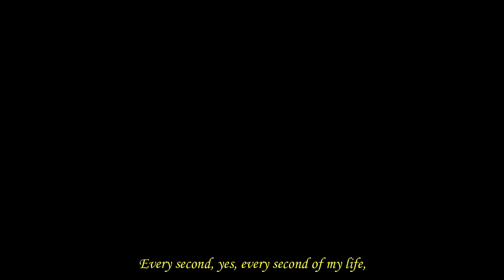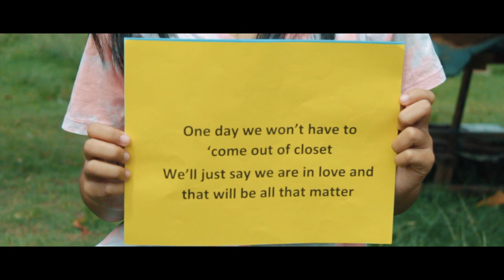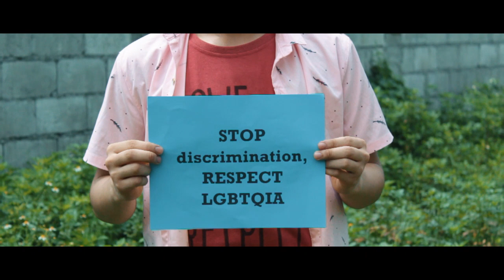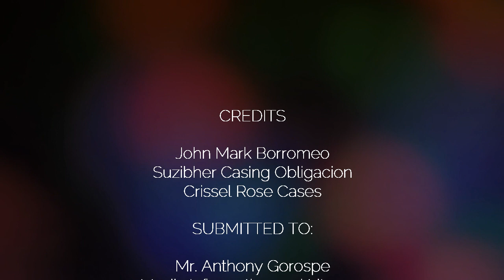LGBT ADVOCACY CAMPAIGN VIDEO 🏳️‍🌈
People around the world face violence and inequality—and sometimes torture, even execution—because of who they love, how they look, or who they are. Sexual orientation and gender identity are integral aspects of our selves and should never lead to discrimination or abuse.

What is a world without discrimination? A world where everyone feels like they belong, they feel loved and they are accepted. No matter what gender they are or what ever gender they choose to be. Different people, different genders and different lives but they all have one thing in common. They choose their happiness, they choose to be free and they choose to stand up. Follow these peoples footsteps into knowing what goes on in the LGBT community and know how their lives role in this society. Are you going to stand down and let society discriminate the LGBT community? Or are you going to stand up and go against discrimination and change this world for them and for the future?

Submitted to: Mr. Anthony Gorospe
Submitted by: Group 3 of Grade 12- HUMSS 3 (YASC)